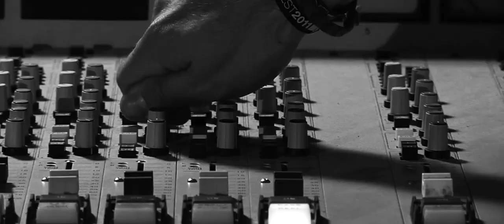Little Hurricane Interview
Little Hurricane chats to us about how they met, playing festivals vs. indoor venues, and food. Definitely food.

Camera:
Jeff Makarauskas
Jared Harburn

Interview:
Hélène Dryden

Audio:
Randy Adams

Edit:
Colin Marshall